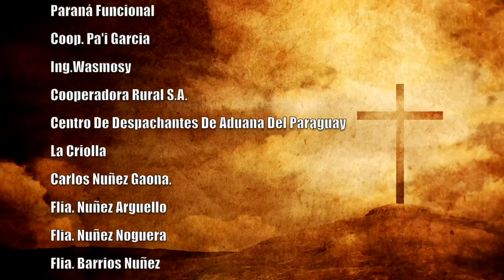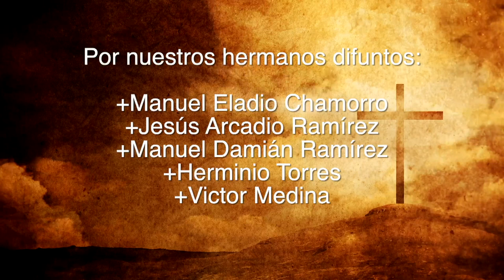Misa 28 de mayo 2023